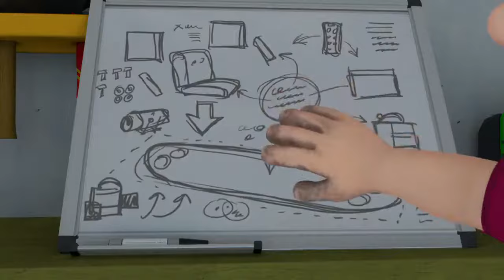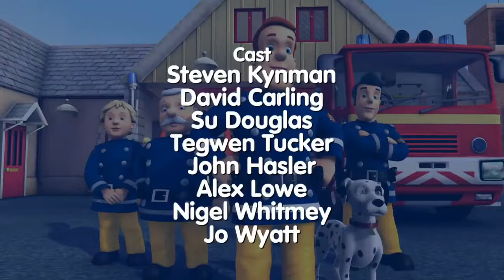Fireman Sam™ | The Pontypandy Cup | Series 9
Plot:
When Joe and Mike discover that Norman is entering Pontypandy's big go-kart race, The Pontypandy Cup, they get very nostalgic about the go-karts they made when they were kids and enter the race as well.